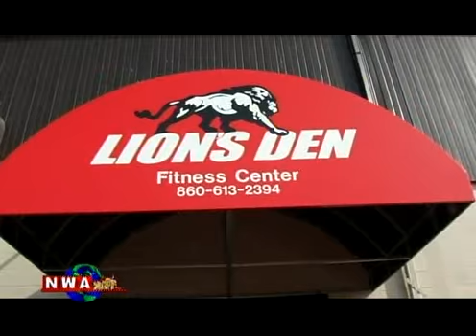NWA On Fire Episode 108 split5